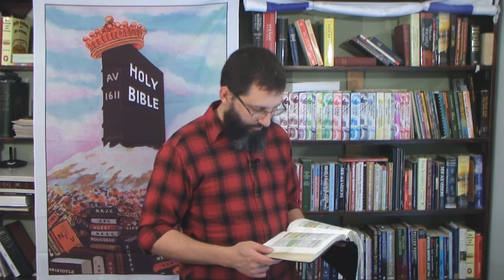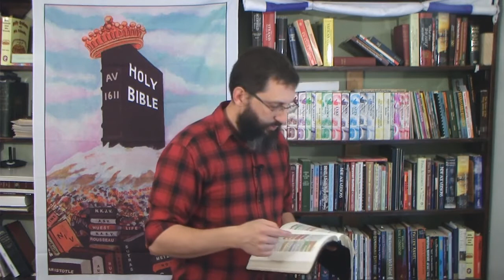Should A Christian Vote